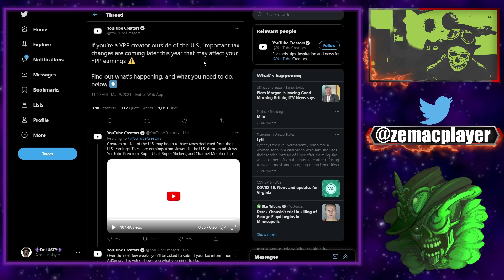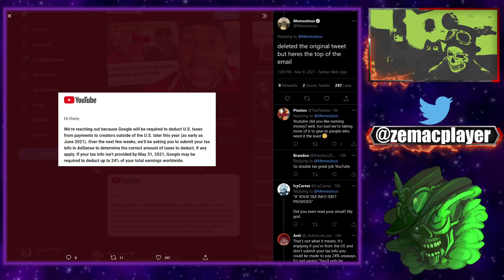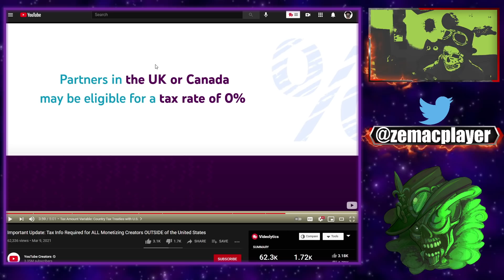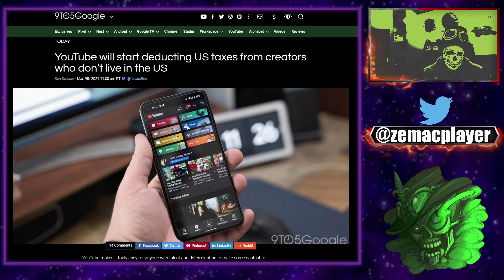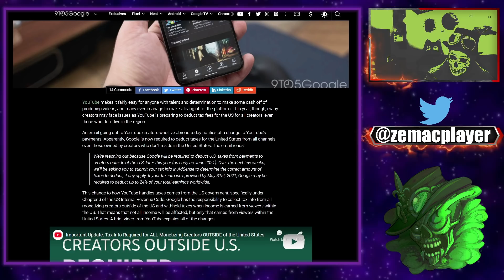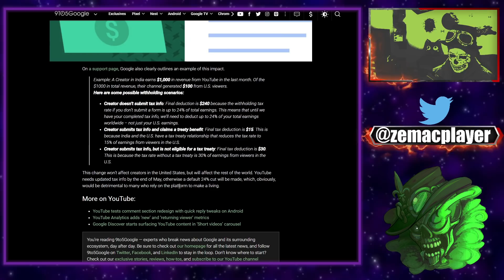NON YOUTUBE NE VA PAS VOUS PRENDRE 24% DE VOTRE REVENU ! [LIRE ERRATA DANS DESCRIPTION SVP]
ERRATA:  Je réalise que cette partie était confuse dans  ma vidéo. Youtube peut vous taxer sur TOUS vos revenus si vous ne remplissez PAS le formulaire. Remplissez le formulaires et vous n'aurez pas de problème.

YouTube permet à quiconque a du talent et de la détermination de gagner assez facilement de l'argent en produisant des vidéos, et beaucoup parviennent même à vivre de la plate-forme. Cette année, cependant, de nombreux créateurs risquent de rencontrer des problèmes, car YouTube se prépare à déduire les taxes aux États-Unis pour tous les créateurs, même ceux qui ne vivent pas dans la région.